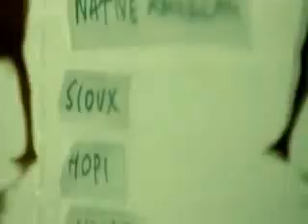Spencer Wells - The Journey of Man ( Part 7 of 13) - A Genetic Odyssey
This is Spencer Wells - The journey of man - A genetic odyssey. Part 7 of 13. Where did homo sapiens originate from? How did we spread across the face of the earth? Watch and find out!